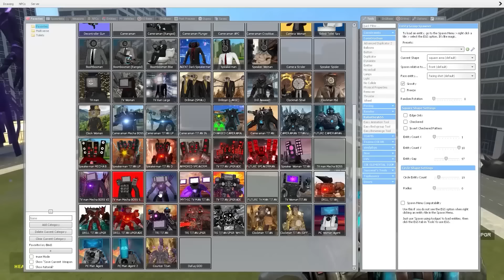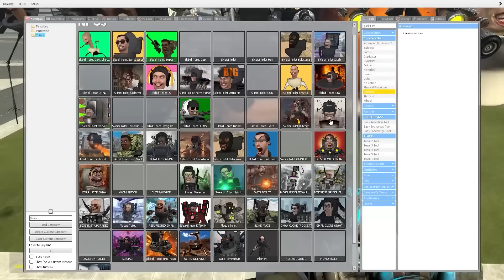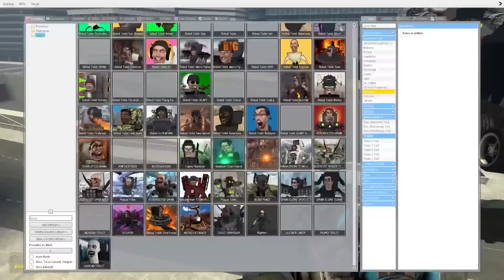세계 최강 1짱 미스틱 타이탄 TV맨이 등장했다!! 모든 타이탄을 다 씹어 먹는 최강의 파워!! 스키비디 토일렛 애니메이션 상황극 [꿈토이 꿀잼 리액션]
미스틱 타이탄 TV맨 타이탄 스피커맨 타이탄 카메라맨

2 재밌는 댓글을 달아봐
3 재밌는 일들이 생길거야~!!
앙 ~ 꿈토 띠~!!